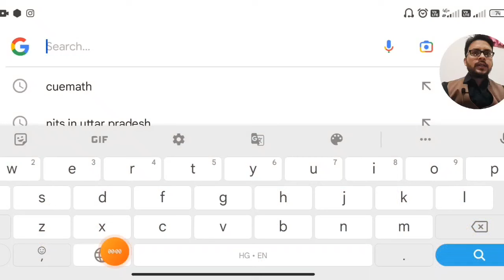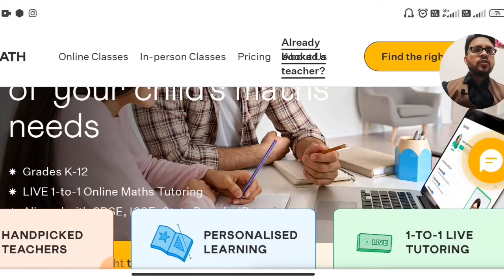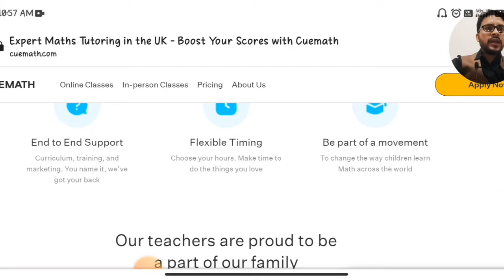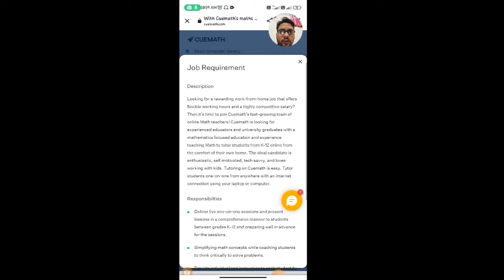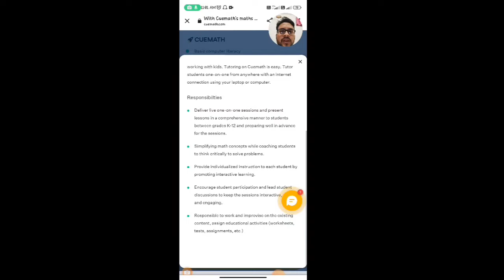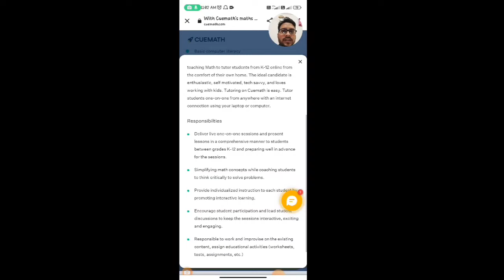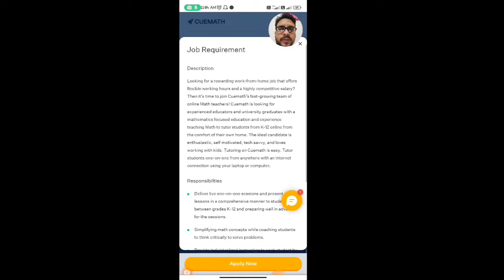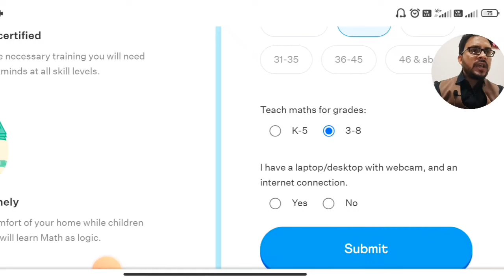CUEMATH Work from Home Job | Online Job at Home | Jobs for Freshers | WFH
About the video:
In this video, we talked about Cuemath work from home job for online Maths teacher.
topics covered:-
Cuemath recruitment
Cuemath recruitment 2023
Cuemath work from home jobs
Cuemath work from home jobs 2023
Cuemath part time job
Cuemath online teaching job
Cuemath online maths teaching job
Cuemath tutor job
Cuemath tutoring job
online teaching jobs from home
online tutor jobs from home
online tutoring
jobs for housewives from home
latest jobs
online work from home job
Part time jobs for freshers
part time jobs for graduates and postgraduates
jobs for teachers online at home
online job for teachers
online job for freshers
online job for women
Part time jobs for graduates
earn money
online work from home jobs for experienced
online work from home jobs for University graduates
work from home jobs for housewives
online work from home jobs for freshers
job online at home
latest jobs
online tutor jobs
work from home jobs for teachers
online tutor
online tutoring
edutech

Umair Alam
From - Saharanpur, Uttar Pradesh, India